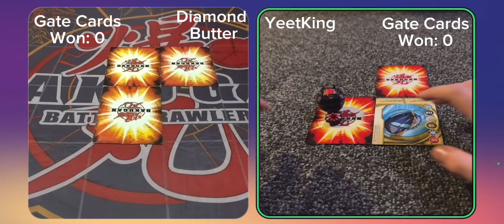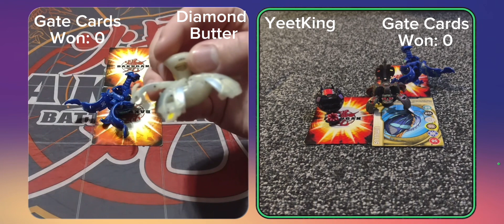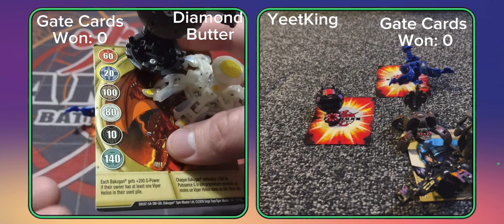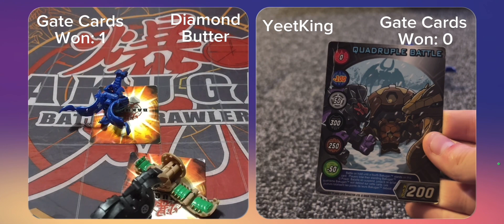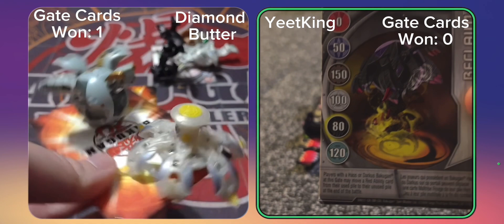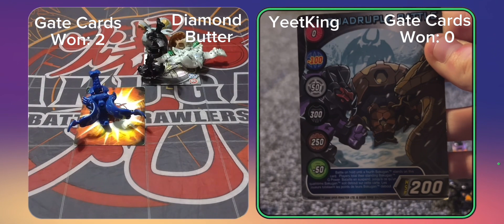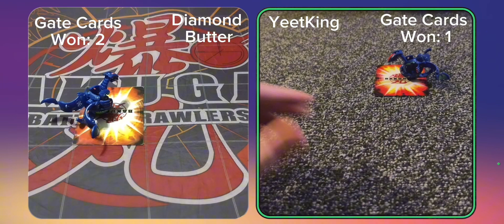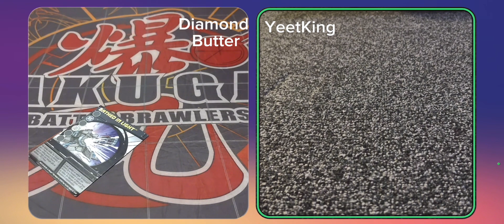Bakugan Legacy V-Brawl (NV) Diamond Butter V.S YeetKing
In today’s video I will be taking on diamond butter in a new vestoria format virtual battle

Links to the sounds